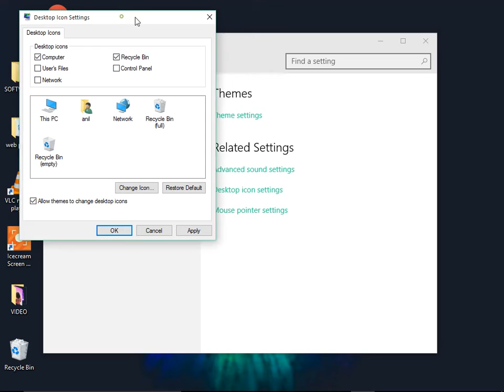How to add MY COMPUTER icon on desktop in Windows 10 | Tech Tips Unlimited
How to show/add My Computer icon on your desktop in Windows 10..

Tech Tips Unlimited